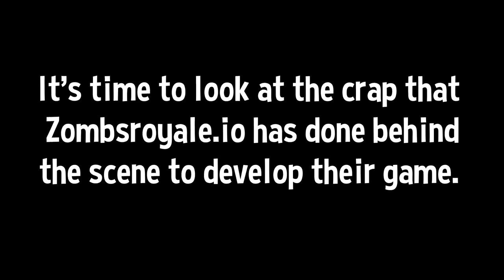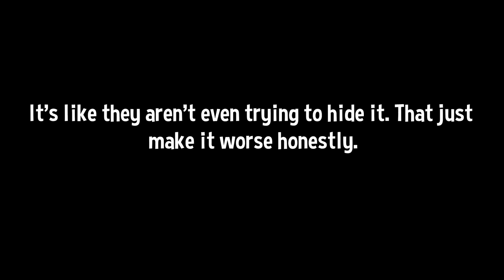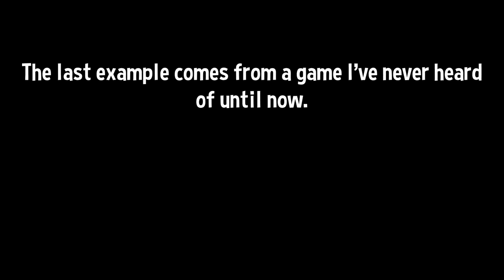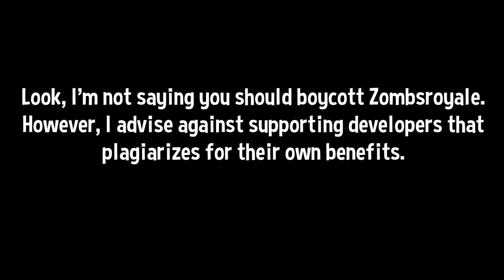How ZombsRoyale.io Copies Surviv.io And Other Games...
For those wondering this is ShyGuyMask's video. He suggested I reupload it to get it more exposure and show a different audience what these devs do...